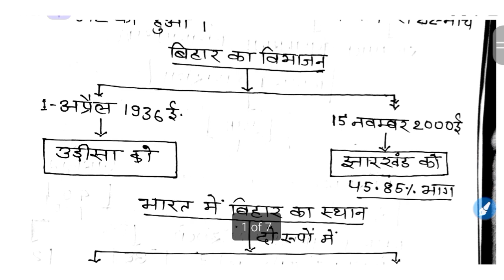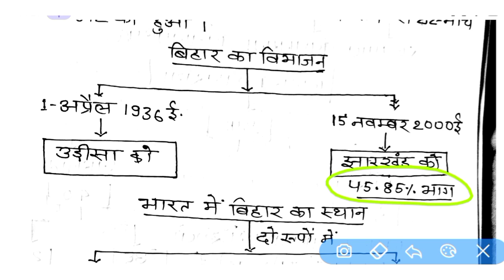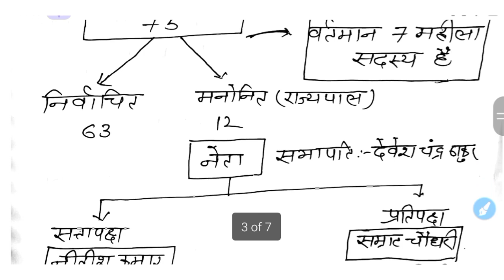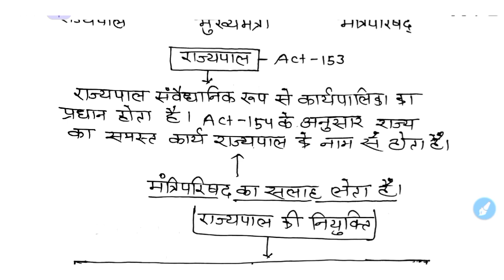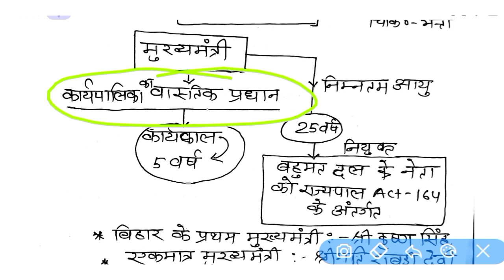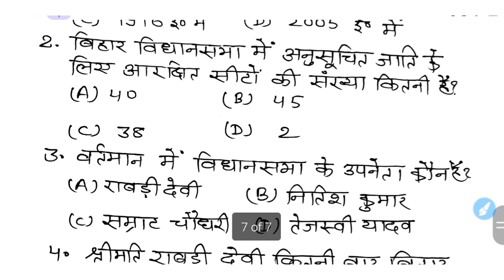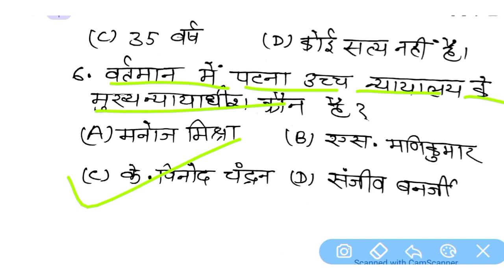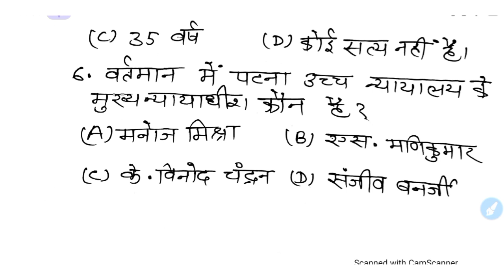BIHAR BPSC TEACHER 7TH PHASE | बिहार का सामान्य ज्ञान | MCQ FOR TEACHER EXAM | BIHAR SPECIAL part 8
BIHAR BPSC TEACHER 7TH PHASE | बिहार का सामान्य ज्ञान | MCQ FOR TEACHER EXAM | BIHAR SPECIAL part 3, मध्यकालीन बिहार ,मध्यकालीन बिहार  का इतिहास,,bihar gk, bihar special gk in hindi, MCQ FOR TEACHER EXAM, open study area,7th phase teacher exam live classes, teachers exam 2023, questions for 7th phase teacher exam 2023, latest news on bpsc teacher exam 2023, बिहार की नदियाँ, नहर, नदी परियोजना, आधुनिक बिहार का सामान्य ज्ञान, general knowledge of modern bihar , बिहार की शासन व्यवस्था,